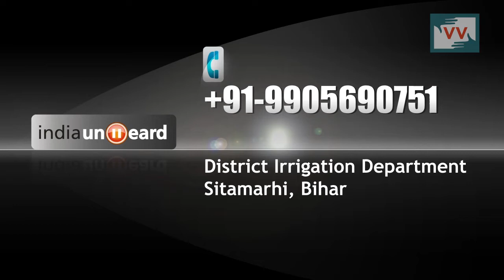Farmers suffer due to lack of irrigation facilities | Guddi Kumari reports for IndiaUnheard